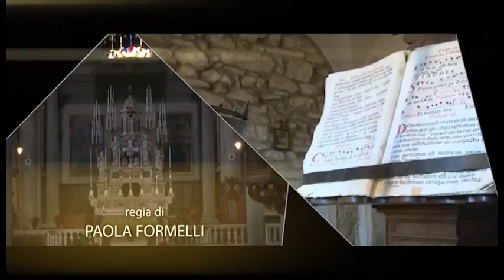Commento al Vangelo - Semi di speranza del 15 aprile 2018